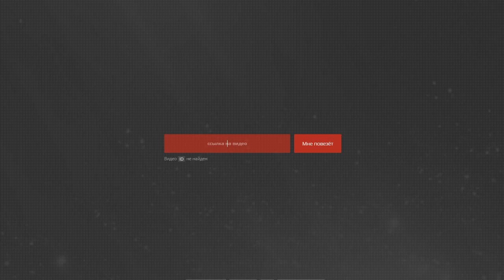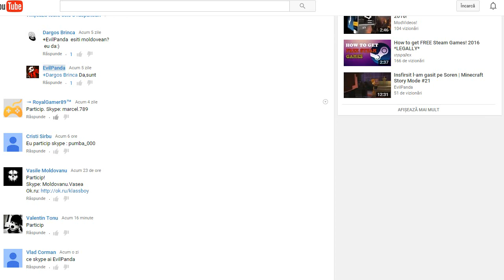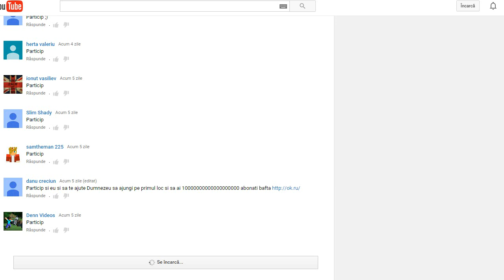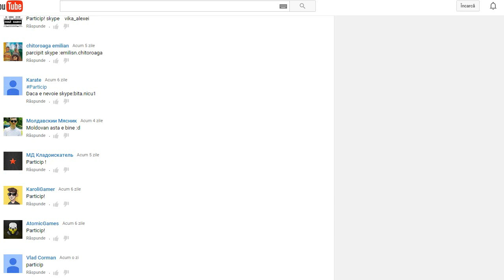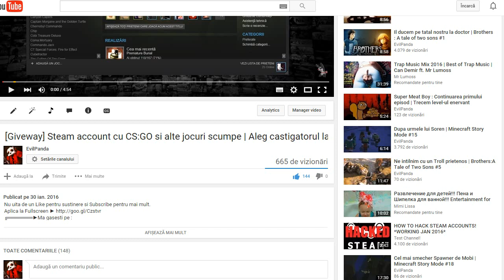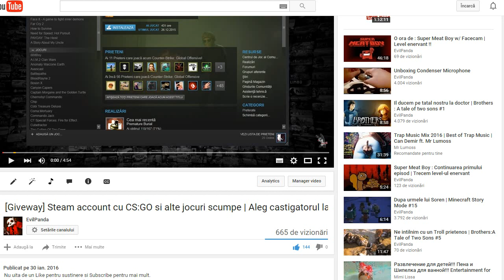Extragerea contului de Steam !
Totul a fost cinstit,nu am ales eu pe nimeni,tot a facut site-ul.